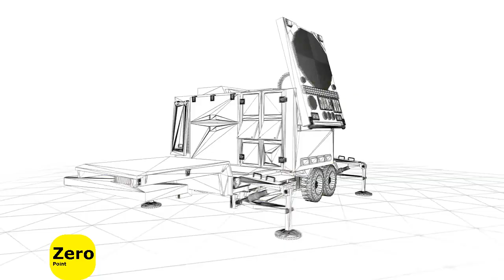Ukrainian Soldiers Near Patriot Missile Training Completion in US